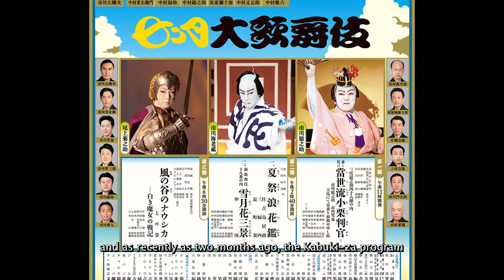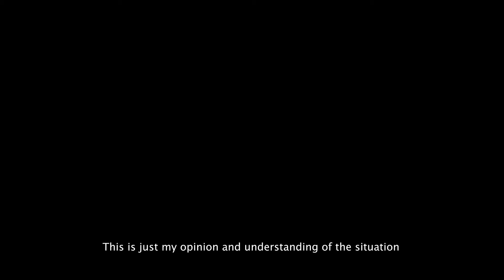Should Ebizō's Daughter Appear at the Kabuki-za in December?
In this video, we make a quick recap of the traditions regarding the appearance of women, particularly those of the Ichikawa family, on the main kabuki stage, and put it in the context of the the upcoming name-taking ceremony of Ichikawa Ebizō XI.

Much of the information in this video is based on Loren Edelson's wonderful 2009 book "Danjūrō's Girls: Women on the Kabuki Stage". Please, check it out if you want to learn more about the relationship between the Naritaya and women in kabuki!